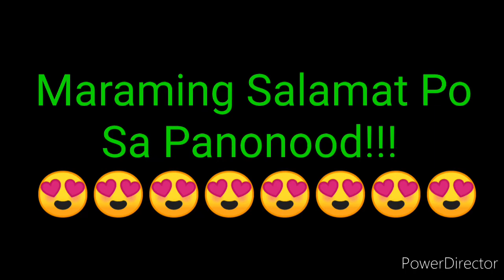STL PAMPANGA RESULT TODAY 2ND DRAW OCTOBER 12, 2022 4PM RESULT